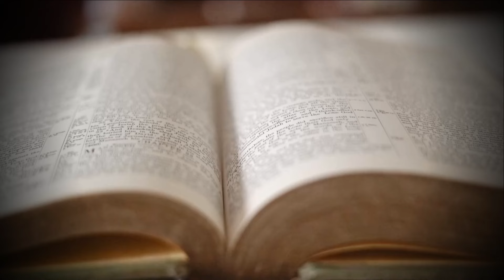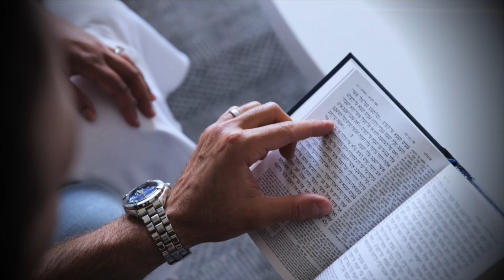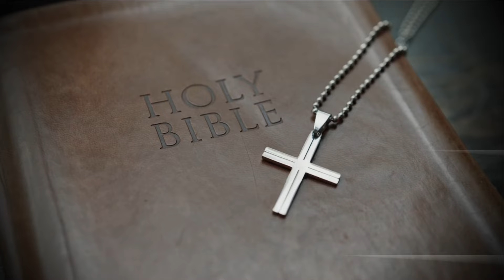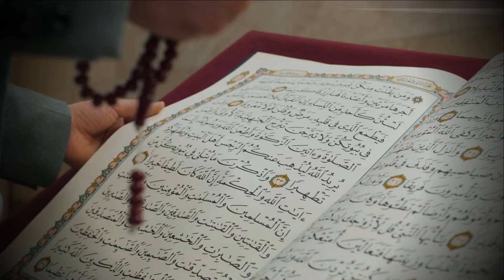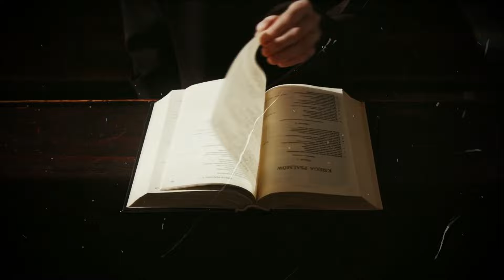10 PINAKA LUMANG RELIHIYON!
10 PINAKA LUMANG RELIHIYON!